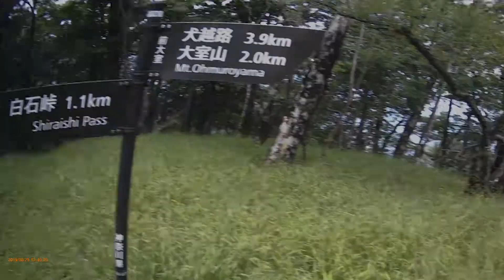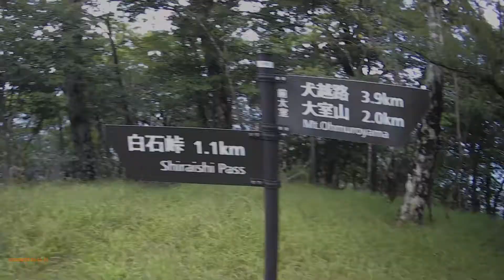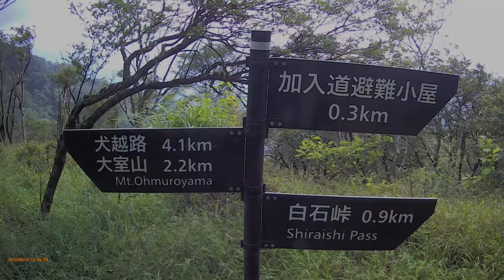この日最初のセンチコガネに遭遇した 山梨県道志村 【登山道巡り】前大室 ⇒ 加入道山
「通りゃんせ」ちぃ / Audiostock